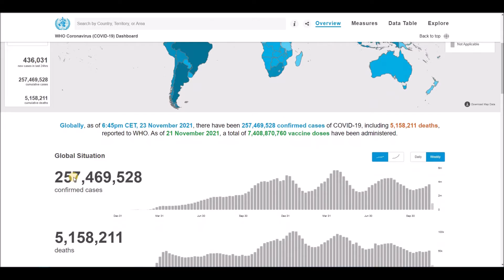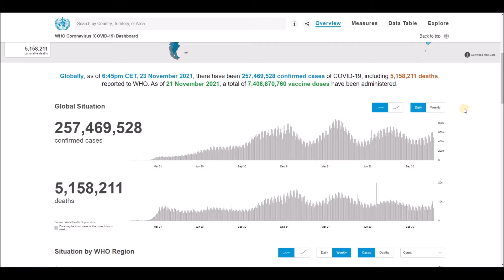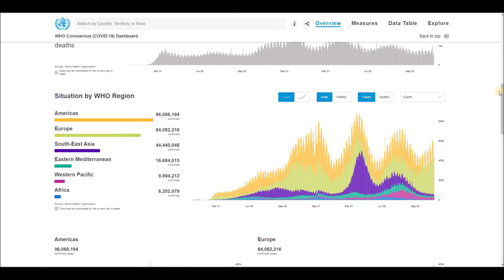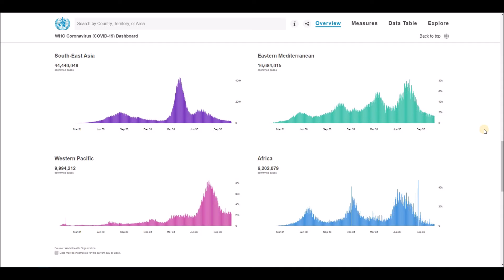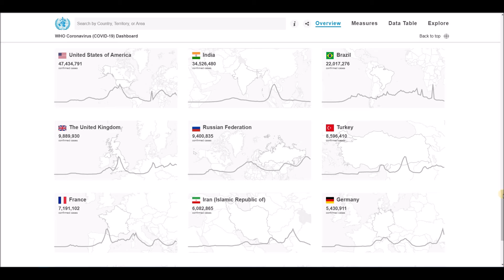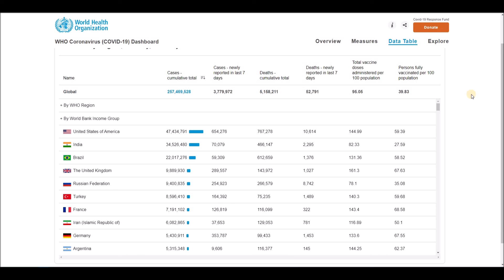WHO Coronavirus Disease COVID 19 Dashboard Overview of today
WHO Coronavirus Disease (COVID-19) Dashboard Overview of today (6:45pm CET, 23 November 2021).
Globally, as of 6:45pm CET, 23 November 2021, there have been 257,469,528 confirmed cases of COVID-19, including 5,158,211 deaths, reported to WHO. As of 21 November 2021, a total of 7,408,870,760 vaccine doses have been administered.

World Health Organization (WHO) - Coronavirus Disease (COVID-19) Dashboard Overview (6:45pm CET, 23 November 2021), Global Situation, Situation by Regions, Situation by Country, Territory or Area, Cases - cumulative total, Cases - newly reported in last 24 hours, Transmission Classification, Vaccination, Deaths - cumulative total, Deaths - newly reported in last 24 hours and Transmission Classification.

List of all countries:
Afghanistan
Albania
Algeria
Andorra
Angola
Antigua and Barbuda
Argentina
Armenia
Australia
Austria
Azerbaijan
Bahamas
Bahrain
Bangladesh
Barbados
Belarus
Belgium
Belize
Benin
Bhutan
Bolivia
Bosnia and Herzegovina
Botswana
Brazil
Brunei
Bulgaria
Burkina Faso
Burundi
Côte d'Ivoire
Cabo Verde
Cambodia
Cameroon
Canada
Central African Republic
Chad
Chile
China
Colombia
Comoros
Congo (Congo-Brazzaville)
Costa Rica
Croatia
Cuba
Cyprus
Denmark
Djibouti
Dominica
Dominican Republic
Ecuador
Egypt
El Salvador
Equatorial Guinea
Eritrea
Estonia
Eswatini (fmr. "Swaziland")
Ethiopia
Fiji
Finland
France
Gabon
Gambia
Georgia
Germany
Ghana
Greece
Grenada
Guatemala
Guinea
Guinea-Bissau
Guyana
Haiti
Holy See
Honduras
Hungary
Iceland
India
Indonesia
Iran
Iraq
Ireland
Israel
Italy
Jamaica
Japan
Jordan
Kazakhstan
Kenya
Kiribati
Kuwait
Kyrgyzstan
Laos
Latvia
Lebanon
Lesotho
Liberia
Libya
Liechtenstein
Lithuania
Luxembourg
Madagascar
Malawi
Malaysia
Maldives
Mali
Malta
Marshall Islands
Mauritania
Mauritius
Mexico
Micronesia
Moldova
Monaco
Mongolia
Montenegro
Morocco
Mozambique
Myanmar (formerly Burma)
Namibia
Nauru
Nepal
Netherlands
New Zealand
Nicaragua
Niger
Nigeria
North Korea
North Macedonia
Norway
Oman
Pakistan
Palau
Palestine State
Panama
Papua New Guinea
Paraguay
Peru
Philippines
Poland
Portugal
Qatar
Romania
Russia
Rwanda
Saint Kitts and Nevis
Saint Lucia
Saint Vincent and the Grenadines
Samoa
San Marino
Sao Tome and Principe
Saudi Arabia
Senegal
Serbia
Seychelles
Sierra Leone
Singapore
Slovakia
Slovenia
Solomon Islands
Somalia
South Africa
South Korea
South Sudan
Spain
Sri Lanka
Sudan
Suriname
Sweden
Switzerland
Syria
Tajikistan
Tanzania
Thailand
Timor-Leste
Togo
Tonga
Trinidad and Tobago
Tunisia
Turkey
Turkmenistan
Tuvalu
Uganda
Ukraine
United Arab Emirates
United Kingdom
United States of America
Uruguay
Uzbekistan
Vanuatu
Venezuela
Vietnam
Yemen
Zambia
Zimbabwe